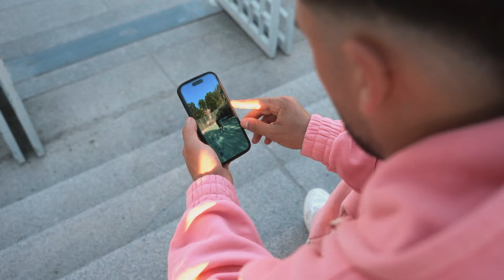The Icon League - Official Announcement #09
The Icon League - Toni Kroos x Elias Nerlich

/theiconleague